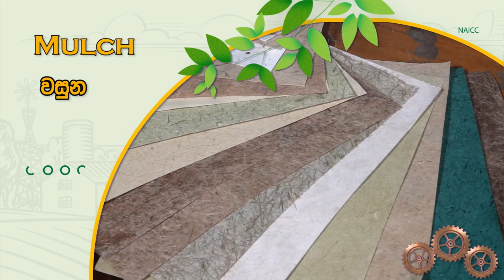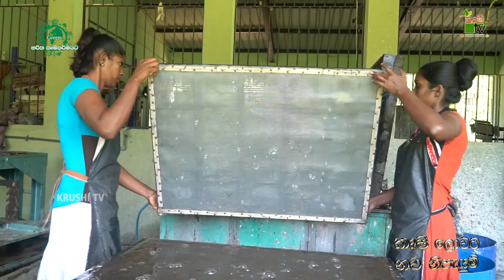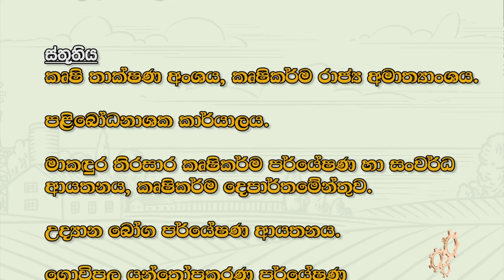කෘෂි ලොවට නව නිපැයුම් | වසුන | Krushi Tv